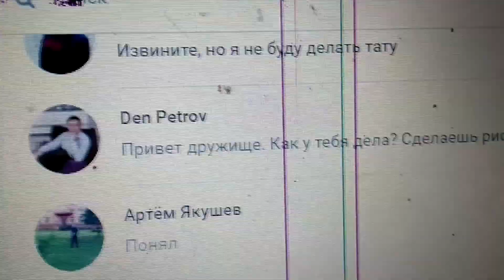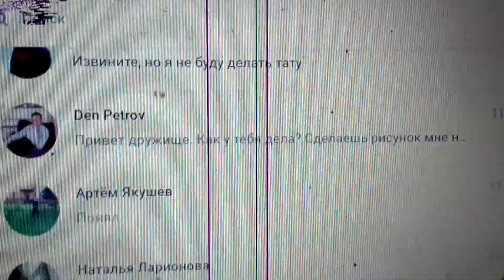ВНИМАНИЕ !!!!ДРУЗЬЯ, Я НЕ МОГУ ВАМ ОТВЕТИТЬ!!!!!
ВНИМАНИЕ !ДРУЗЬЯ, Я НЕ МОГУ ВАМ ОТВЕТИТЬ! Видео для моих друзей и клиентов вконтакте. Пишут мне с закрытого аккаунта , а я не могу ответить.